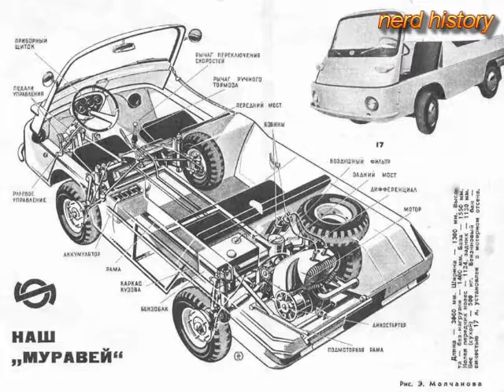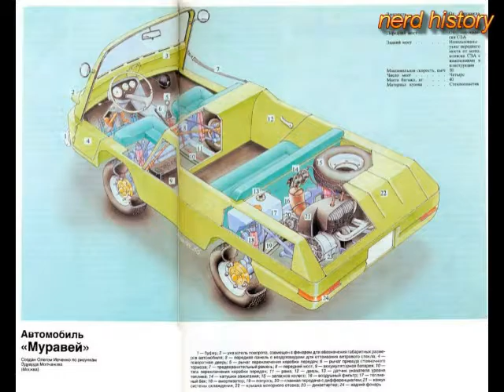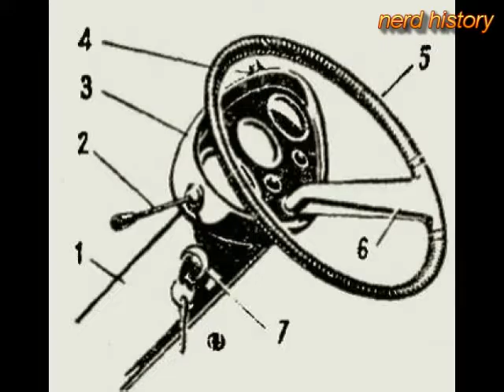Самодельная машина «Муравей» 1966 Олег Ивченко, Эдуард Молчанов